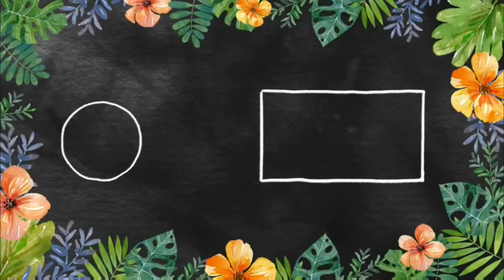CHA CHA The Toy Poodle | Cuteness Overload | Sweet Sherry Vlog